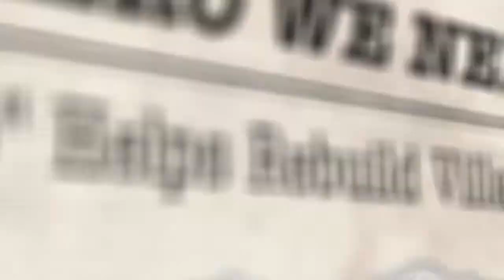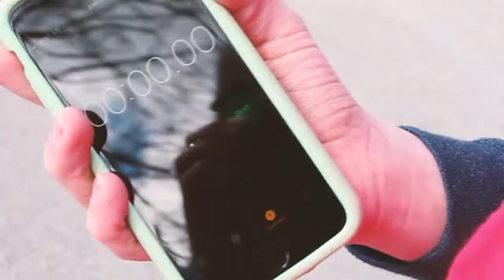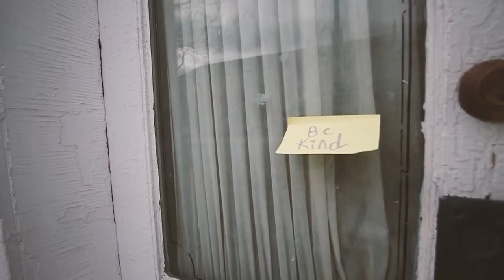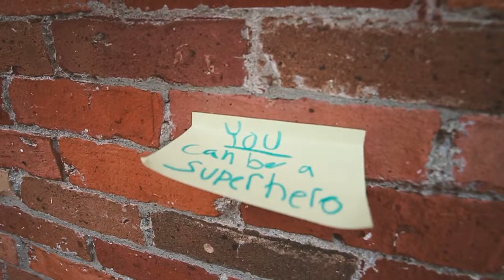Ordinary Heroes - 2022 Easterseals Disability Film Challenge Entry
Living in a town with it's own resident super hero - the Red Ace - a young teen learns that he doesn't need super powers to be a super hero.